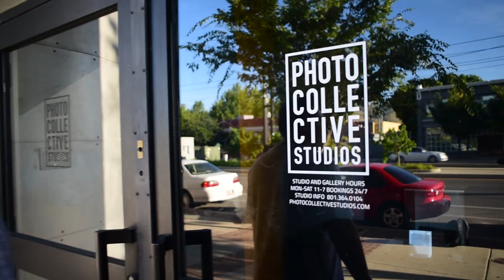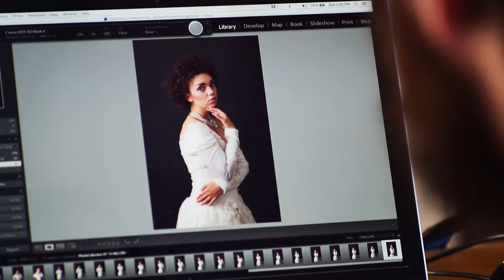MR shooting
Manuel Rascon shooting at Photo Collective Studio in Salt Lake City, Utah.

Photographer: Manuel Rascon
Model:Mariah Jane Moreno
Dress Provided by: Bethany Kay
Make Up Artist: Emily Rose Larsen
First Assistant/ Digital Tech: George Delgadillo
Video production by: Ruben Arce

July 2015